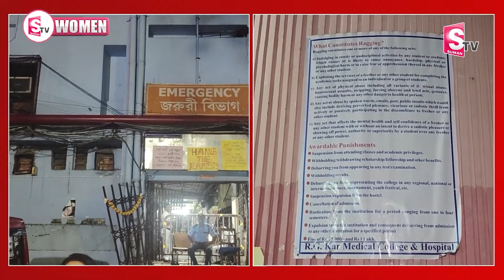అంత జరిగింది ఇక్కడే.!!| Kolkata Doctor Case || Seminar Hall || Latest Update || SumanTv Women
Watch► అంత జరిగింది ఇక్కడే.!!| Kolkata Doctor Case || Seminar Hall || Latest Update || SumanTv Women

 social
 educational
 economic
political
psychological.